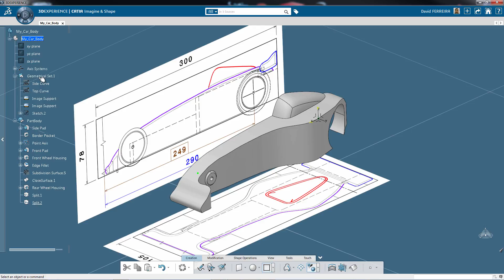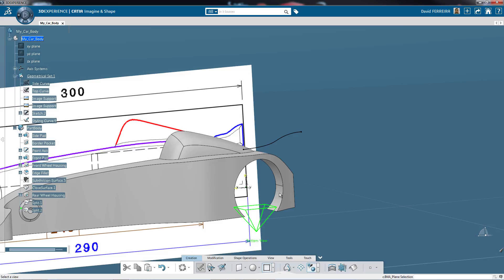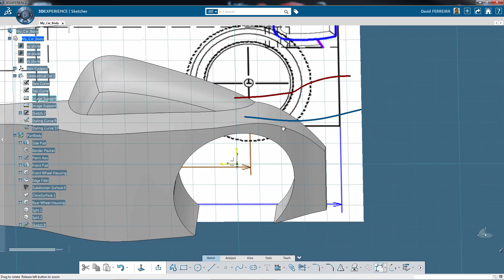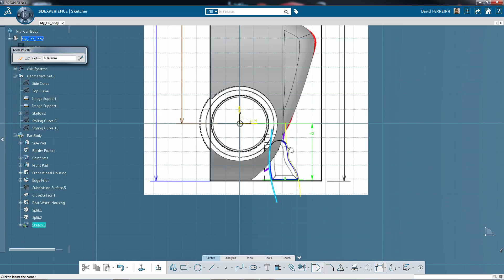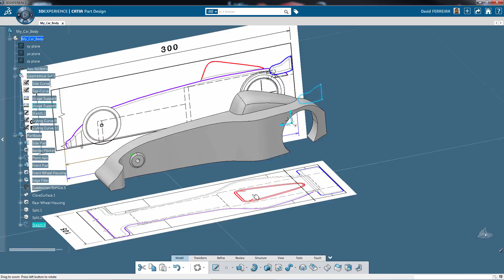Course en Cours 9 Création Aileron Arrière